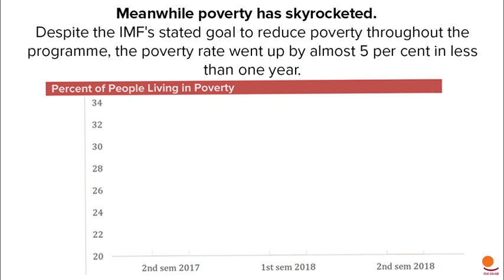The IMF returns to Argentina and poverty skyrockets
One year since its start, it has become clear that the IMF programme in Argentina has failed to deliver on its promises to fix the economy while protecting the most vulnerable. Despite the worsening economy, large human costs, and a significant downwards adjustment of growth projections, the IMF is doubling down on its austerity approach and requiring additional spending cuts to meet budget targets.